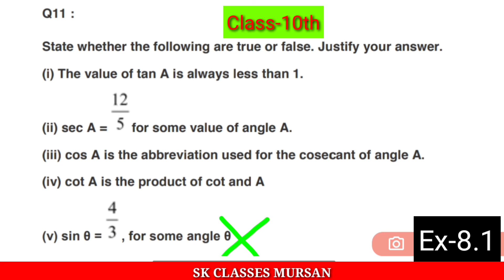Q-11,Class-10th math//Exercise 8.1//trigonometry//best video//verification video//SK CLASSES MURSAN